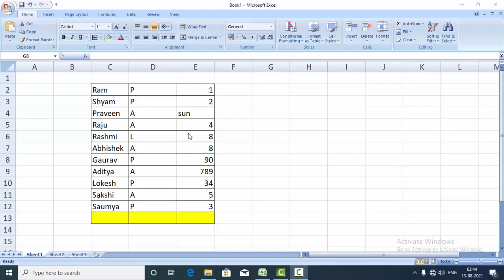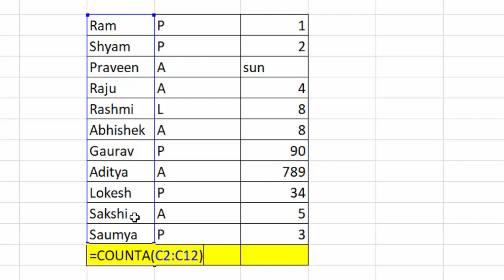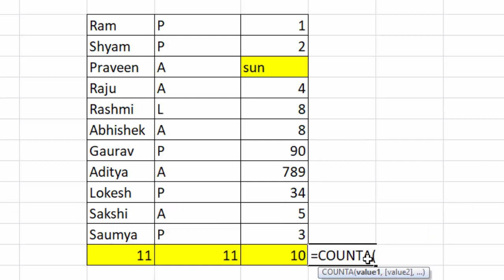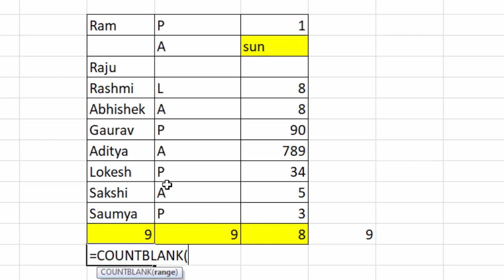Counta and CountBlank@COMPUTEREXCELSOLUTION